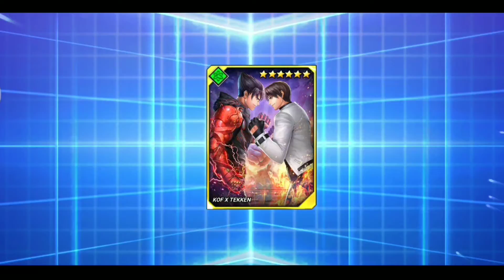TIPS UNTUK PEMULA! Begini Cara Naikan Skill Set Card dan Option Card - KOFAS Indonesia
Mampir juga goy di channel teman ku yah!
Info seputar tentang Agama Islam

Buat kalian cari game Emulator terlengkap
Mulai dari PS1, PS2, PSP NDS, dan game emulator lain nya
Silahkan berkunjung disini goy

---[ Link Download ]---